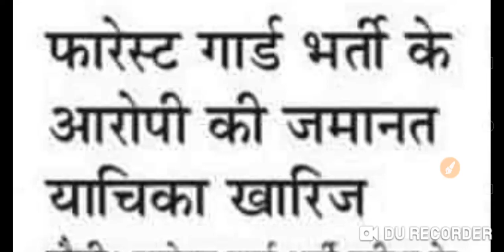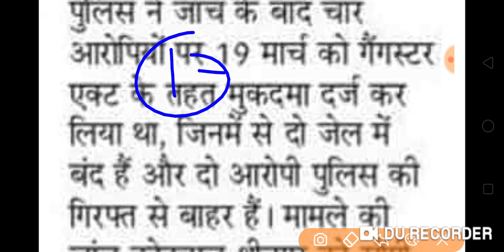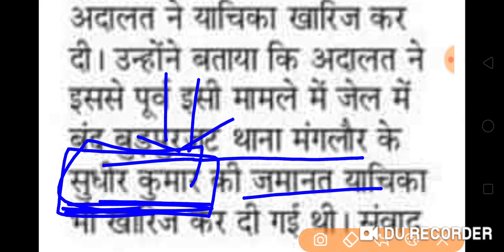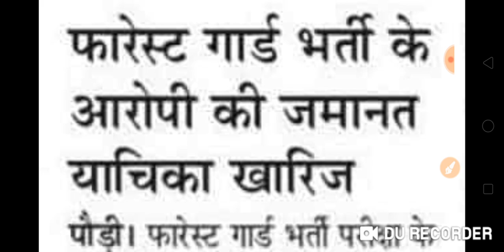फॉरेस्ट गार्ड पेपर लीक आरोपी - कुलदीप राठी की जमानत याचिका हुई खारिज || कौंन कौंन बद है जेल में